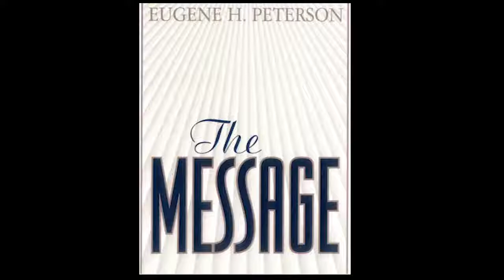ChurchLeaders Podcast with Eugene Peterson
Eugene Peterson: What Most Pastors Don't Know About Pastoring